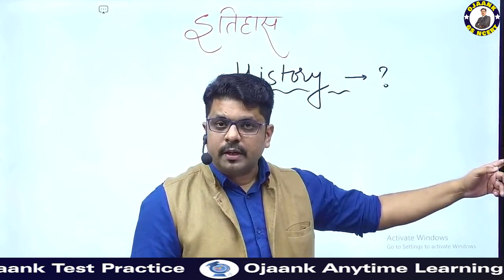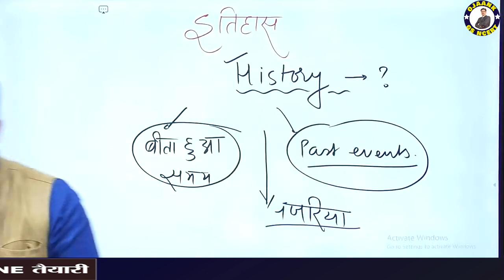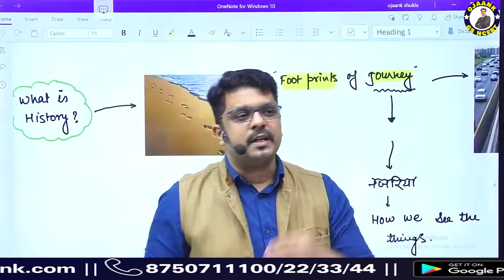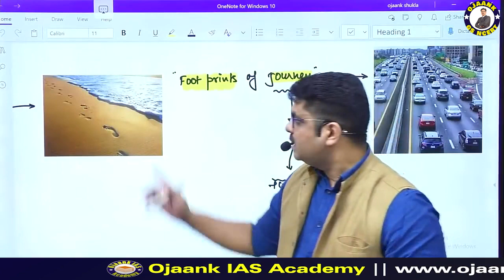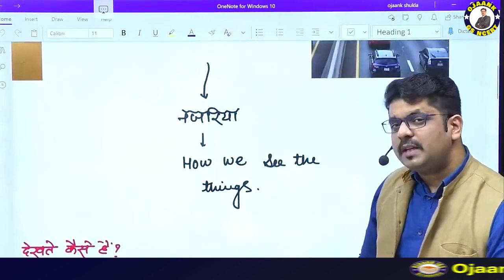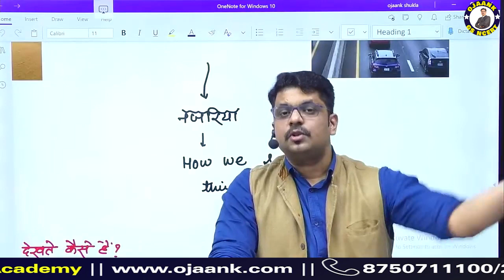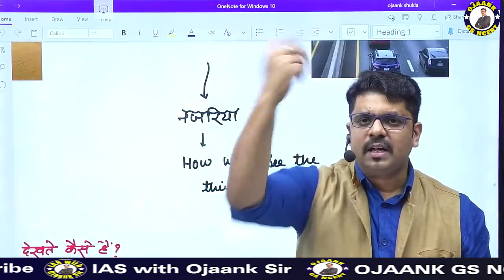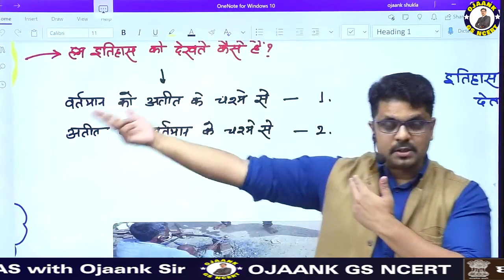कहानियों का पिटारा | Learn History Easy Way | History of India | Part 1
IAS परीक्षा में उत्तर लिखने के लिए बहुआयामी दृष्टिकोण यानि Multi Dimensional Approach अपनाना महत्वपूर्ण है। आपको उत्तर को 360 डिग्री से देखना चाहिए और लिखना शुरू करना चाहिए इसकी सही शुरुआत के लिए Answer Writing का Marks Boosting Batch जो कि Ojaank सर खुद करवाएंगे जल्द ही शुरू हो रहा है ADMISSION के लिए अभी Form भरें👇👇

👉 ग्रेजुएशन के बाद IAS की तैयारी करें? - जो विद्यार्थी Admissions लेना चाहता है तो लिंक पे अपना Enroll करके  अपना सीट रिज़र्व करे

👉 Benefits of choosing History as Optional  WITH SUHAIL SIR

👉 जाने क्यों है राजनीति विज्ञान ( Why Political Science Optional ) एक बेहतरीन वैकल्पिक विषय WITH SHASHANK SIR

👉 For Detailed Counselling, Give Us a Miss Call on

► WhatsApp करें: अपडेट लें, नंबर है ♫► 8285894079 , 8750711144 , 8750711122

👉 IAS Aspirants Important VIDEO Links YOU MUST WATCH THIS VIDEO

► आईएएस TOPPER Athar Aamir का ये TIPS जोश भर देगा आपके अंदर